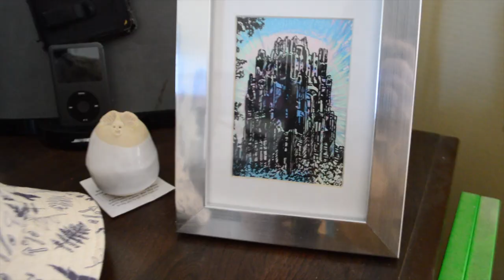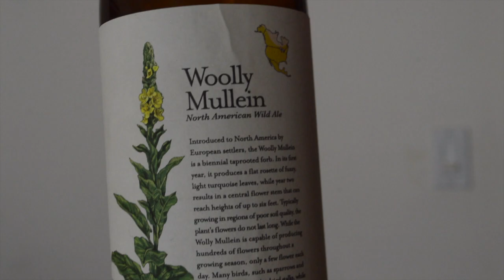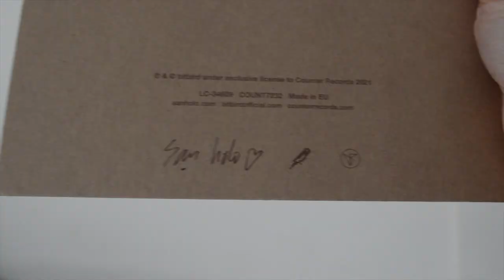Illustrator Mini-Vlog: Ice Cream Shop Mural Timelapse, San Holo Merch Collection